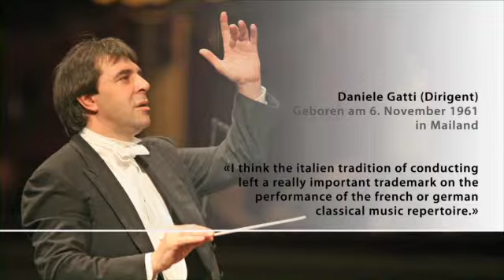Tournee IV (2011/12) I Daniele Gatti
Mischa Damev, Intendant von Migros-Kulturprozent-Classics, im Gespräch mit dem italienischen Dirigenten Daniele Gatti, in der Tonhalle Zürich.